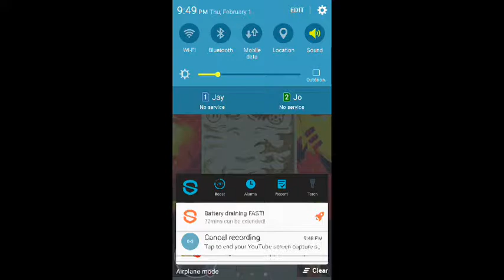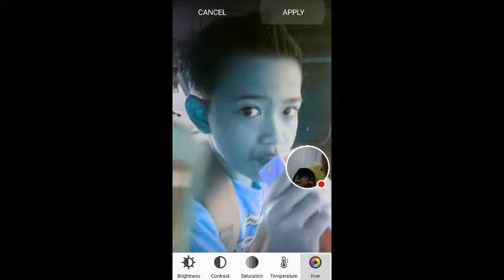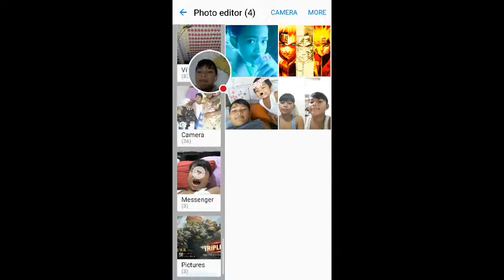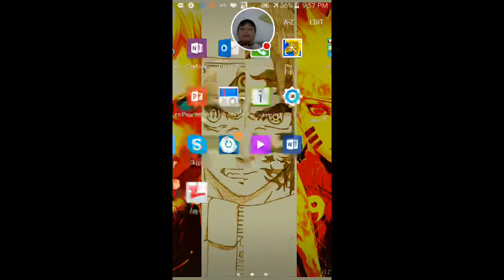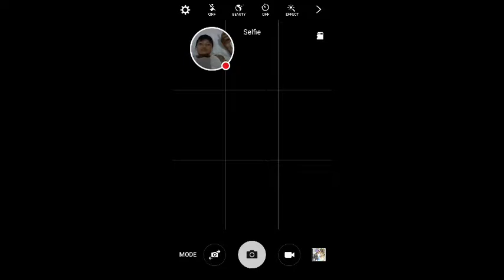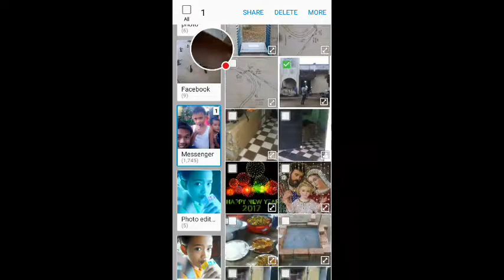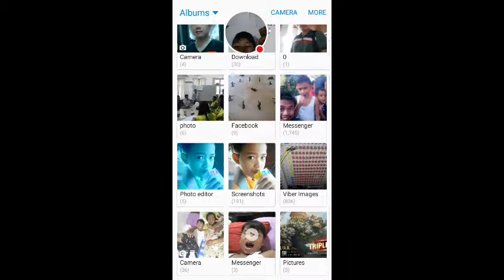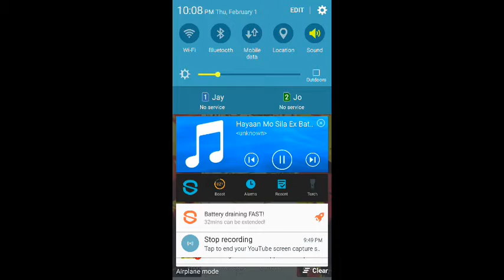Edit photo pa more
Gwynzel bacarro